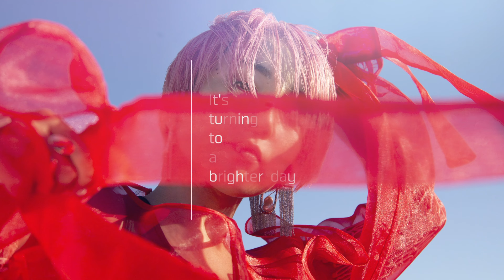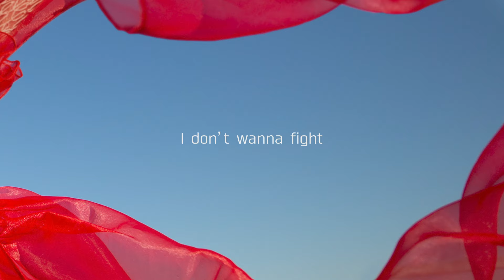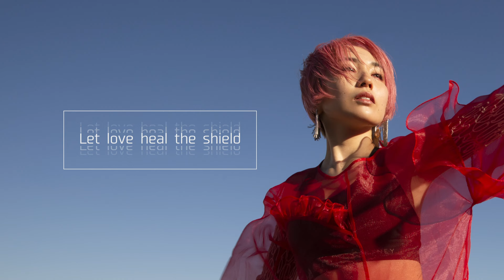Tokyo 2020 Lyric Video - Nao Yoshioka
Get Tickets Now! New Single🌊Wave🌊

[Video Credit]
Edited by: Namiko Takahashi
Wardrobe: Yuki & Aya (DELTA)
Photography: Takanobu Watanabe
Shooting Location: OPRCT (TY0)

[Song Credit]
"Tokyo2020" by Nao Yoshioka
Song Writers: Nao Yoshioka, Corey Bernhard, Khari Mateen, and Naoki Yamanouchi
Producers:  Corey Bernhard and Naoki Yamanouchi
Keyboard: Corey Bernhard
Drums: Lenny Mobley
Guitar: Simon Martinez
Bass: Conley “Tone” Whitfield
Background Vocal: Khari Mateen
Vocal Arrangement: Khari Mateen
Recording Engineer: Corey Bernhard
Vocal Recording Engineer: Yu Sasaki
Mixing: Ben Kane
Mastering: Will Quinnell
Recording Studio: Birdbrain Studios (PHL) and Studio Dede (TYO)
A&R: Michael Harris
Label Director: Yohei Nishii
Excutive Producer: Naoki Yamanouchi